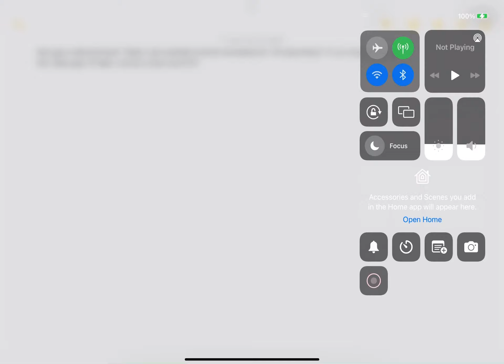Tysm for 19 subs!